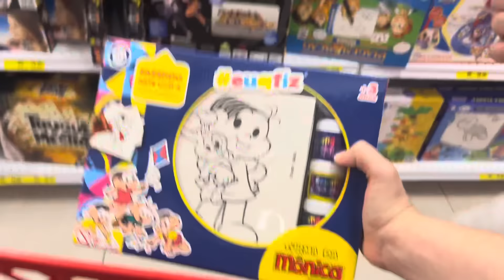Desafio das DUAS OPÇÕES NA loja de BRINQUEDOS com a DIVA